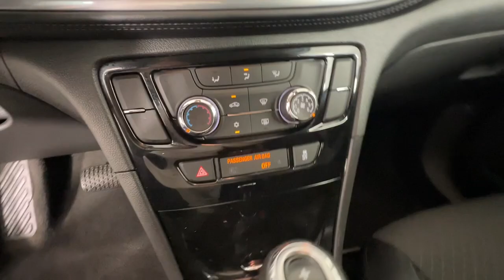2019 Buick Encore Preferred Newnan, Peachtree City, Carrolton, Fayetteville, Union City GA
Pre-Owned 2019 Buick Encore Preferred available at Toyota of Newnan located in 2 Herring Rd, Newnan, GA, 30265. Servicing the Newnan, Peachtree City, Carrolton, Fayetteville, Union City area.

Get into a car with value, the   2019  Buick Encore.  The Buick Encore: The sleek, small luxury SUV that meshes efficiency, power, and handling with technology that keeps you safe and connected. These are just some of the great options this vehicle comes with: Apple Carplay®/Android Auto®, Keyless Entry, Remote Engine Start, Heated Mirrors, Back-Up Camera, Satellite Radio, Steering Wheel Audio Controls, Aluminum Wheels, Alarm, Electronic Stability Control. Life is short. Don't miss the chance to have a little fun along the way. Get behind the wheel of the Encore.